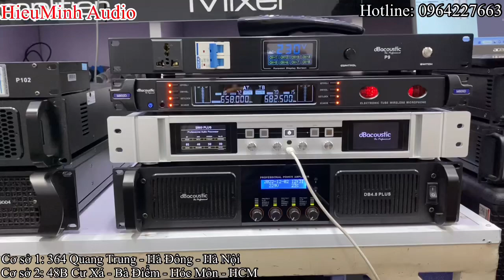Cô Nguyên từ Quảng Bình đến ủng hộ bộ hát VIP, loa JBl 515 & DB acoustic có giá trị 60 triệu...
- Hotline  :
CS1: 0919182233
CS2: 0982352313